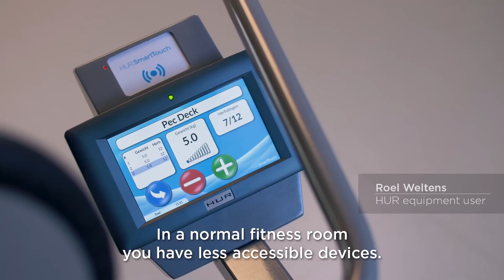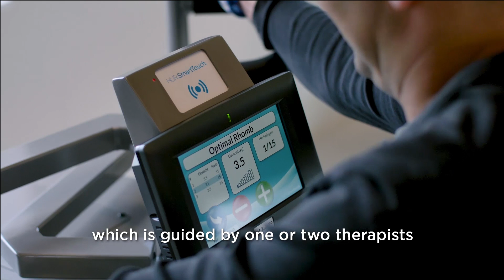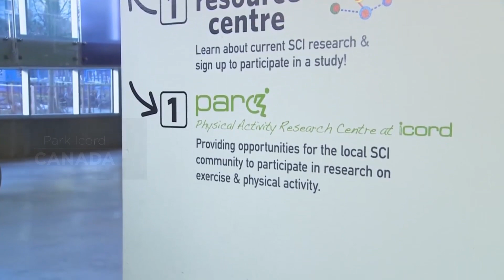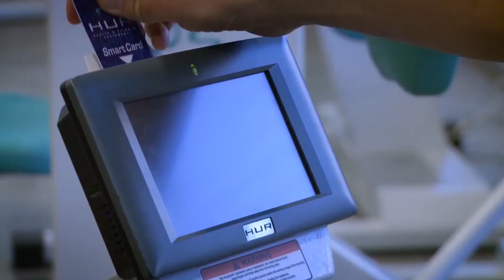Powered by HUR - Spinal cord and neurological rehabilitation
The HUR devices and solutions are designed to use strength training as a therapeutic modality in prevention, treatment and rehabilitation of several health concerns and diseases by using the HUR’s Natural Transmission method. It is based on pneumatic technology, where resistance is adapted in accordance with the production of force, regardless of the speed of the movement. Intelligent technology system for automated reporting, zero starting load and 100g/1kg increments in resistance, range limiters and additional support with connected outcome measures to document the effectiveness, enables to start strength training safely when considering the individual treatment prescriptions e.g. appropriate medication.

The HUR solutions helps the health care and rehabilitation professionals to provide the best practice of exercise as medicine based on the latest international treatment guidelines to promote customers and patients with increased level to regular weekly habitual physical activities and exercise training regimen.